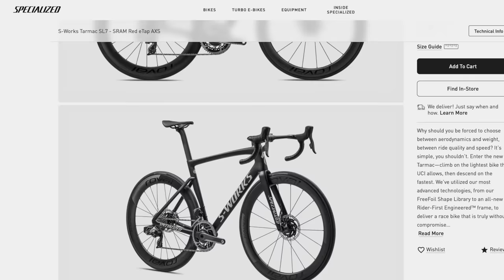The Number One Mistake Cyclists Make (with Bike Fit)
Expert Bike Fitter Neill Stanbury explains some common occurrences that happen when first setting up your new bike, or when you're looking to buy a new one. These tips will allow you to be more comfortable on the bike and choose the correct setup.